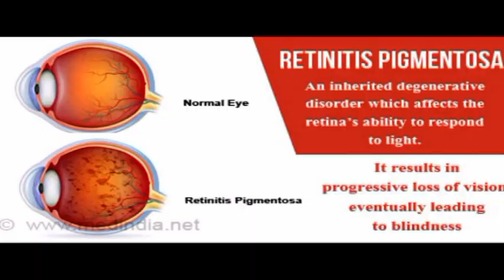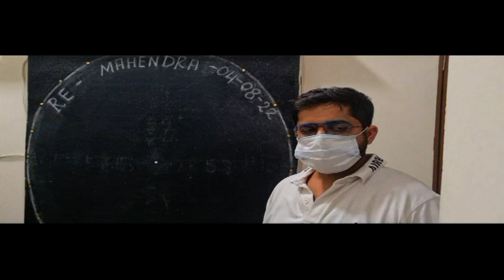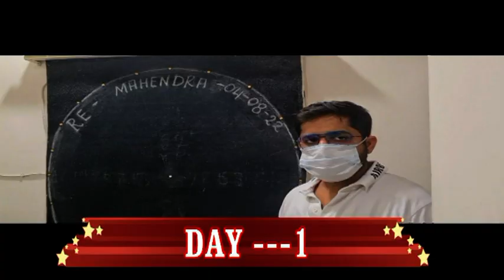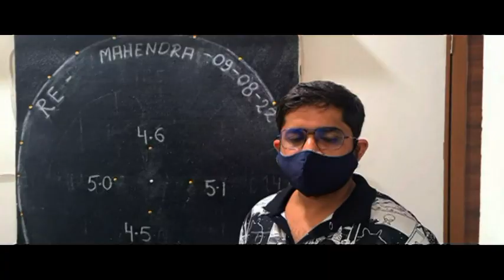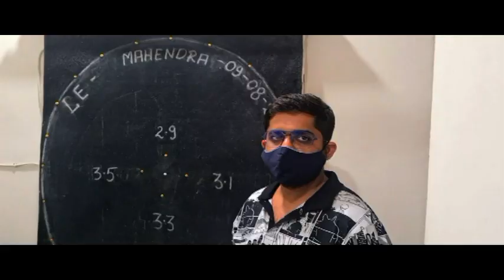Now I can Drive BIKE and Climb Stairs RP Mahendra Rajasthan | Peripheral Vision Improved drastically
Now I can Drive BIKE and Climb Stairs RP Mahendra Rajasthan | Peripheral Vision Improved drastically.Contact for ANY TYPE EYES PROBLEM LIKE RP CB MD VISION CAN IMPROVE UPTO 100 %-Dr RISHABH JAIN UJJAIN [ M P ] INDIA ,ASIA
1.TREATMENT OF RETINITIS PIGMENTOSA AND CURE FOR RETINITIS PIGMENTOSA 2..TREATMENT OF COLOR BLINDNESS .
3. AMB4LYOPIA ( PARALYSIS OF OPTIC NERVE ) ,
4..TREATMENT OF MACULAR DEGENERATION AND CURE FOR MACULAR DEGENERATION
6. CORNEAL OPACITY REDUCTION BINA OPERATION
7 CORNEAL OPACITY REDUCTION BINA OPERATION
8. TREATMENT AND CURE FOR CORNEAL OPACITY REDUCTION ,
9. IN ,PROGRESIVE MYOPIA PROGRES CAN BE CHECKED AND GLASS POWER CAN REDUCE 10.TREATMENT AND CURE FOR NYSTAGMUS
11. TREATMENT AND CURE FOR .MICRO OPHTHALMOS .
12 COLOBOMA TOTAL OR PARCIAL . E.T.C.
1.TREATMENT OF RETINITIS PIGMENTOSA AND CURE FOR RETINITIS PIGMENTOSA 2..TREATMENT OF COLOR BLINDNESS .
3. AMB4LYOPIA ( PARALYSIS OF OPTIC NERVE ) ,
4..TREATMENT OF MACULAR DEGENERATION AND CURE FOR MACULAR DEGENERATION
6. CORNEAL OPACITY REDUCTION BINA OPERATION
7 CORNEAL OPACITY REDUCTION BINA OPERATION
8. TREATMENT AND CURE FOR CORNEAL OPACITY REDUCTION ,
9. IN ,PROGRESIVE MYOPIA PROGRES CAN BE CHECKED AND GLASS POWER CAN REDUCE 10.TREATMENT AND CURE FOR NYSTAGMUS
11. TREATMENT AND CURE FOR .MICRO OPHTHALMOS .
12 COLOBOMA TOTAL OR PARCIAL . E.T.C.